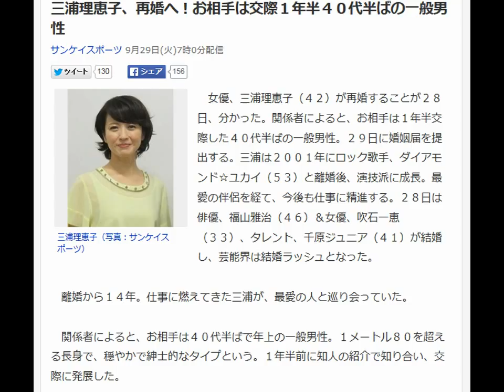自分の編集動画• 三浦理恵子 一般男性と再婚へ写真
三浦理恵子、再婚へ！お相手は交際１年半４０代半ばの一般男性
サンケイスポーツ 9月29日(火)7時0分配信

三浦理恵子（写真：サンケイスポーツ）
　女優、三浦理恵子（４２）が再婚することが２８日、分かった。関係者によると、お相手は１年半交際した４０代半ばの一般男性。２９日に婚姻届を提出する。三浦は２００１年にロック歌手、ダイアモンド☆ユカイ（５３）と離婚後、演技派に成長。最愛の伴侶を経て、今後も仕事に精進する。２８日は俳優、福山雅治（４６）＆女優、吹石一恵（３３）、タレント、千原ジュニア（４１）が結婚し、芸能界は結婚ラッシュとなった。

　離婚から１４年。仕事に燃えてきた三浦が、最愛の人と巡り会っていた。

　関係者によると、お相手は４０代半ばで年上の一般男性。１メートル８０を超える長身で、穏やかで紳士的なタイプという。１年半前に知人の紹介で知り合い、交際に発展した。

　２９日に婚姻届を提出。今年の９月２９日は「天赦日（てんしゃにち）」と呼ばれる年５、６回しかない開運日。新しい物事を始めるのに良いとされる「一粒万倍日（いちりゅうまんばいび）」も重なり、夫婦になる大切な記念日としてこの日を選んだようだ。挙式・披露宴は未定だ。

　三浦は１９９４年に解散したアイドルグループ、ＣｏＣｏのメンバーを経て、歌手や女優として活躍。９８年に結婚したユカイと０１年に離婚後は、女優業にまい進してきた。

　不惑を過ぎてもキュートなルックス、独特の甘い声と美脚で世の男性を魅了しているが、最近の出演作ではクセのある女性や闇を抱えた人物などを熱演。昨年４月期のフジテレビ系「ファースト・クラス」では出世を狙う雑誌編集部の副編集長役、今年１月期のＴＢＳ系「美しき罠～残花繚乱～」は美貌に執着する独身キャリア女性を演じ、作品にアクセントを加える実力派としてひっぱりだこだ。

　三浦は妊娠はしておらず、結婚後も仕事を続ける。大人の男性である夫のサポートを受け、公私ともに輝きを増す。
【関連記事】
• 堀北真希は大丈夫？　松本幸四郎を激怒させた山本耕史の女癖
• 男性有名人と結婚する「一般女性」　実際はどんな人々なのか
• 山口もえ“第２の中森明菜”に！？　爆笑・田中との「結婚報道」裏事情
• 北川景子の前に立ちはだかる恋人・DAIGOの個性的一家の壁
• なぜか“別れ”明かす女たち　離婚公表した脊山アナ、奥菜恵…